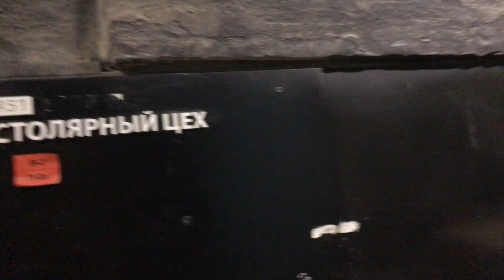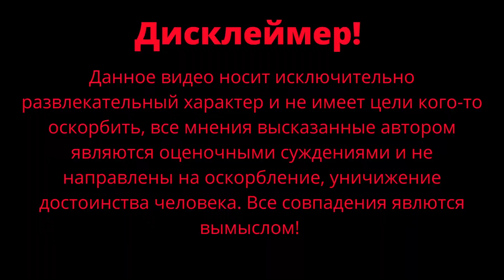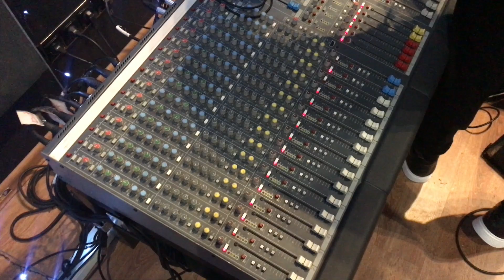Слушать сердце / Под небом / Новый альбом / Чернокнижный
Вышел наш долгожданный альбом "Слушать сердце" от команды "Под небом".

❗Подарки на 8 марта на Яндекс Маркет c выгодой до 40%